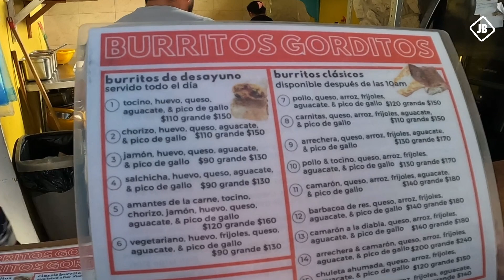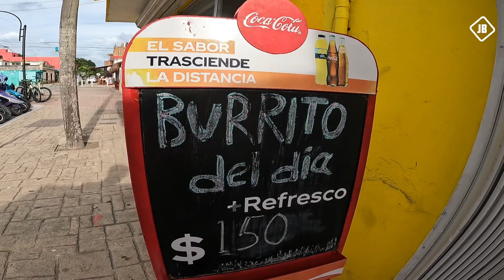Cozumel barato / Donde comer en Cozumel? / Burritos Gorditos / Centro Cozumel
Burritos Gorditos es una super buena opción para comer barato y rico. Tienen comida para llevar incluso cuentan con servicio a domicilio.

Si les gustaria apoyarme para poder mejorar el contenido de este canal les dejo mi enlace de paypal para donaciones, muchisimas gracias.

POR SI TIENEN ALGUNA DUDA O ME QUIEREN SALUDAR LES DEJO MIS OTRAS REDES: